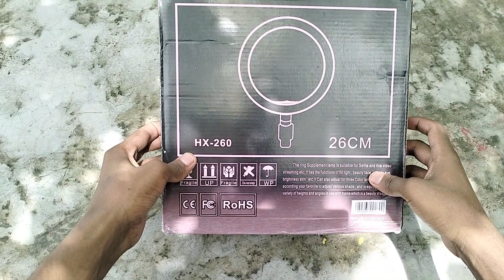Ring light | Led ring light unboxing and review bangla | Best ring light for Tiktok and YouTube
Hello guys আসসালামু আলাইকুম। আমি জুবায়ের আহমেদ জিসান "Do you know electronics ?" চ্যানেলের Owner. এই চ্যানেলে আপনারা Electronics সম্পর্কে যাবতীয় তথ্য, দৈনন্দিন ব্যবহার, সমস্যা-সমাধান ও নতুন নতুন কৌশল সম্পর্কে অবগত হবেন। এছাড়াও আমি ও আমার Team এই চ্যানেলে বিভিন্ন নিদের্শনা সম্পর্কে Video cover করি। যাই হোক guys, আপনারা যদি আমার এই চ্যানেল "Do you know electronics ?" Good bye guys. আসসালামু আলাইকুম।